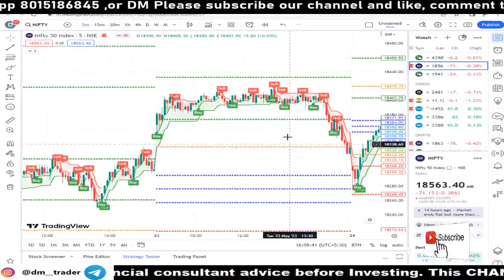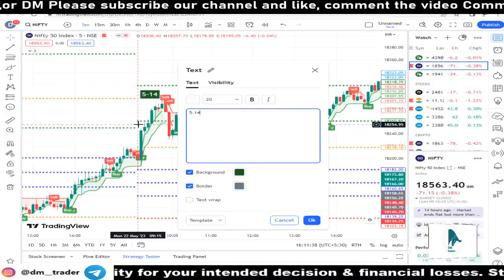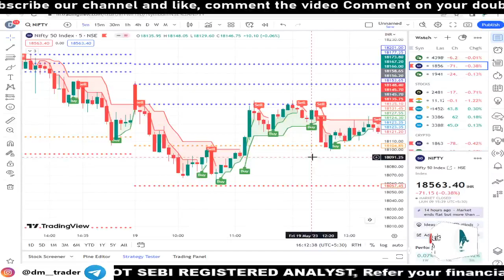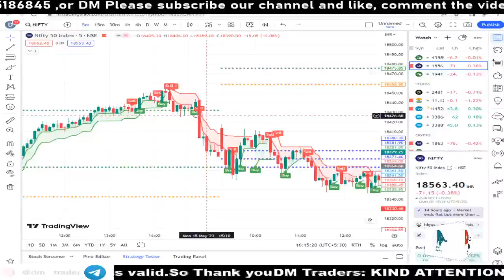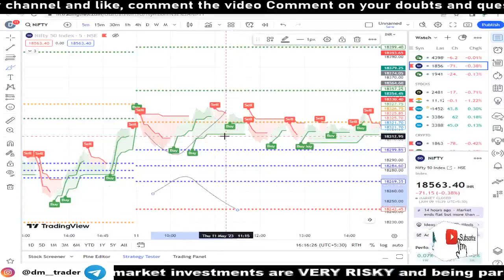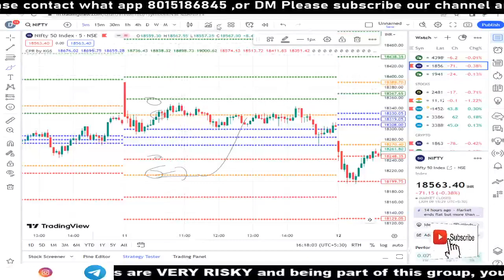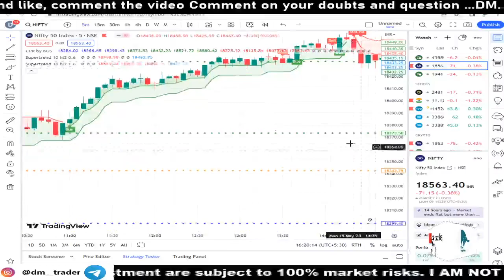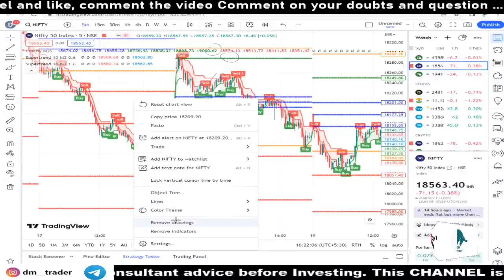CPR- 98% ACCURACY STRATEGY ||TESTED 100 TIME ON NIFTY || FOR INTRADAY TRADING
worldbusiness,
Entrepreneus idea 💡

Trading Training course DM
KIND ATTENTION TO ALL MEMBERS - Equity Investment are subject to 100% market risks. I AM NOT SEBI REGISTERED ANALYST, Refer your financial consultant advice before Investing. This CHANNEL is only for Educational and Learning Purposes. Admins have no responsibility for your intended decision & financial losses. Stock market investments are VERY RISKY and being part of this group, you agree that you understand the Market risks involved.